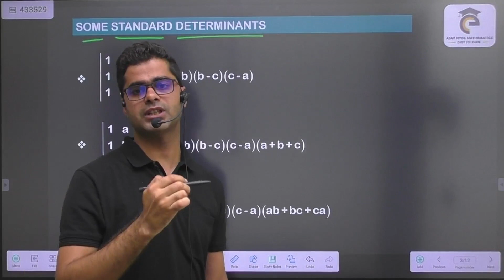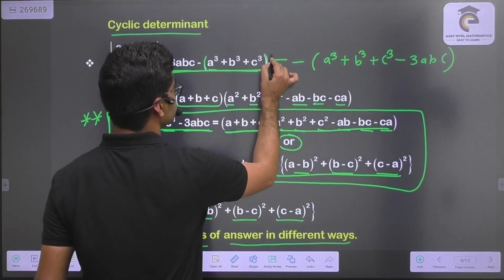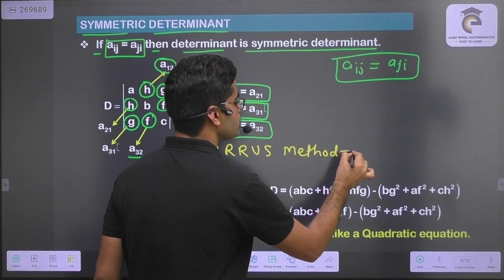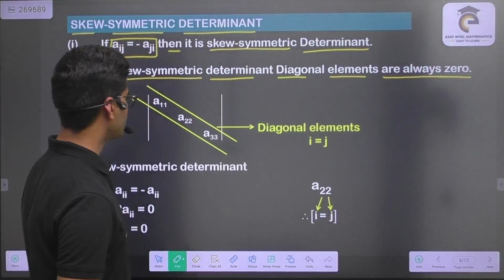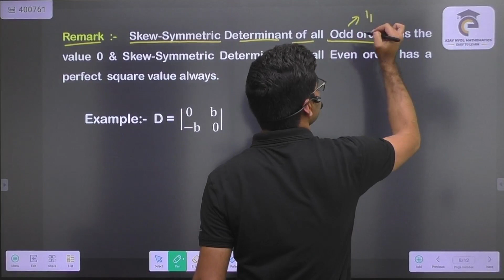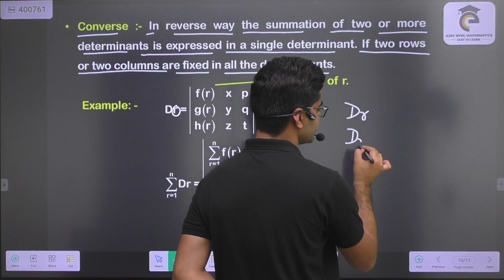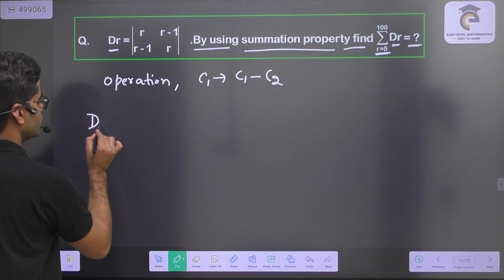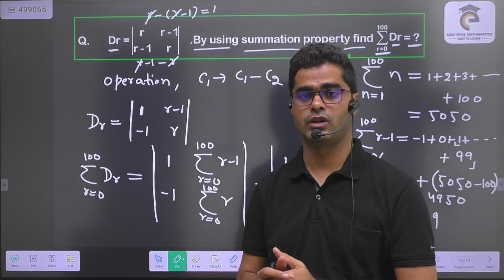Determinants-6 | Symmetric,Skew-Symmetric Determinant & Summation Property |Class-12 Maths|JEE Maths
Determinants-6 | Symmetric,Skew-Symmetric of Determinant & Summation Property |Class-12 Maths|JEE Maths
Determinants | Properties of Determinants Based Questions |Class-12 Maths |JEE Maths| IIT JEE MATHS
Determinants | Properties of Determinants | Class-12 Maths | JEE Maths | IIT JEE MATHS
Learn Determinants Class 12 Maths Chapter 4 easily with your favorite master teacher Ajay Nyol Sir through this Series 12 session. Learn all-important topics Determinants & its Properties along with the tips and tricks in solving Determinant questions so that you can solve Determinant problems in a super-easy way. Enjoy an exciting session! Don't Miss it!
Determinants | Class 12 | Types of Determinants | Class 12 Maths Chapter 3 | JEE Main Maths | JEE Main 2024. Learn Determinants Class 12 IIT JEE . In Determinants IIT JEE Live Lecture, Learn Types of Determinants, Determinants & Properties of Determinants With Ajay Nyol Mathematics. In Class 12 Maths Chapter 4, Types of Determinants, Determinants& Properties of Determinants is the important scoring topic in JEE Mains Maths & Class 12 Maths Board Exams.

Hope you have enjoyed and learned more about IIT JEE Exam( Ajay Nyol Mathematics) (JEE Main & Advanced).